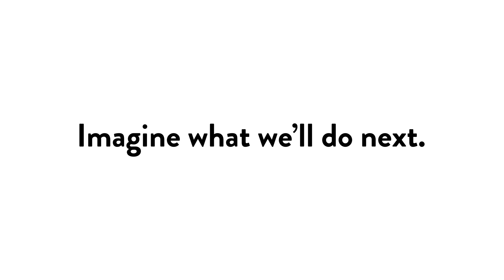Karen Mountain, MBA, MSN, RN | MCN 35 Year Anniversary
35 Years of Migrant Clinicians Network: Imagine What’s Next

2019 marks the 35th anniversary of Migrant Clinicians Network. Since first embarking on this road to empower clinicians serving migrants in 1984, MCN has pushed for health justice throughout the US and beyond. From our innovative and life-saving virtual case management system, Health Network, to powerful and popular ECHO projects, in-person trainings, and webinars, MCN has brought practical solutions at the intersection of vulnerability, migration, and health. Let’s celebrate! Each and every one of you -- fellow clinicians, supporters, advocates, and patients -- have played a critical role in ensuring MCN’s ongoing and remarkable success!

We’re taking a moment to reflect on where we’ve been… and imagining where we’re going next. Starting this month, we’re launching a few short videos on our MCN journey, featuring MCN’s long-time and hard-working leaders. In this video, MCN’s Chief Executive Officer, Karen Mountain, MBA, MSN, RN, celebrates MCN’s 35 years, and imagines where we’re going next. How has MCN touched your life? How has our work empowered you to better serve your patients? Where is MCN going next? Join us in celebrating MCN on Facebook and Twitter with the hashtag MCNat35, and tell us your stories!